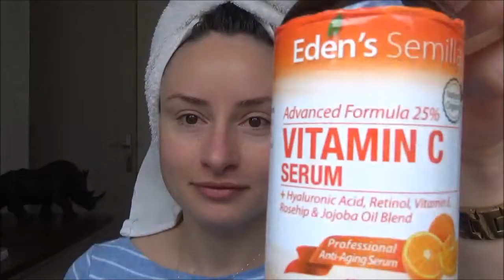France.Франция.Cобирайся со мной!/Get ready with me!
Всем привет!
 Я еду в "Большой город"! Приглашаю вас собраться со мной!